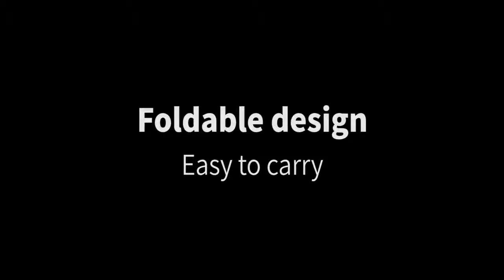New Wireless Headphones Bluetooth Headset Foldable Stereo Headphone Gaming Earphones With Microphone